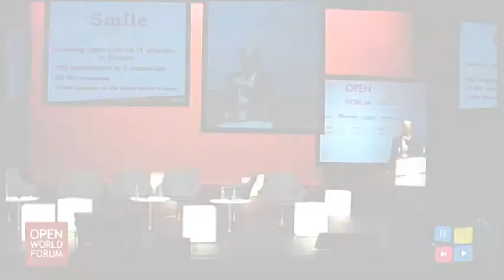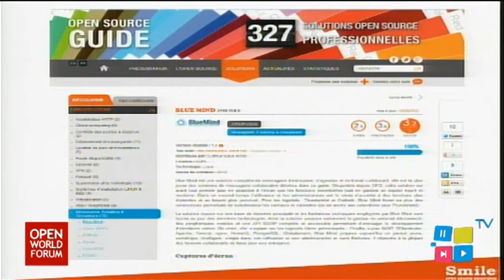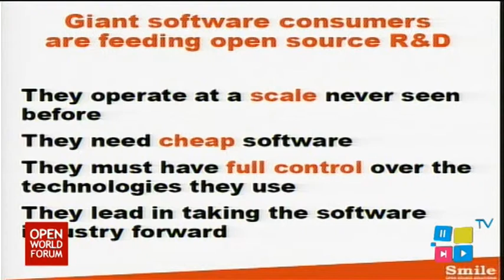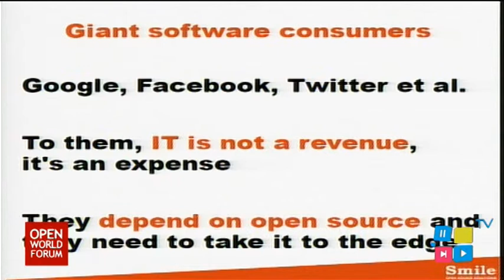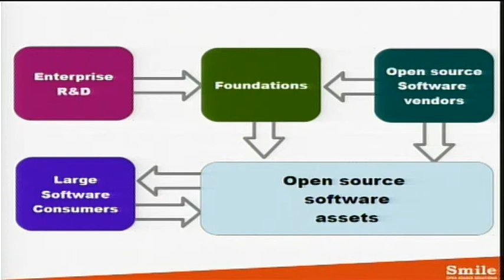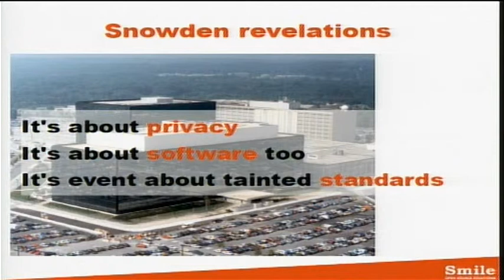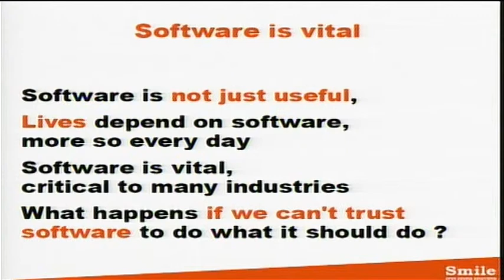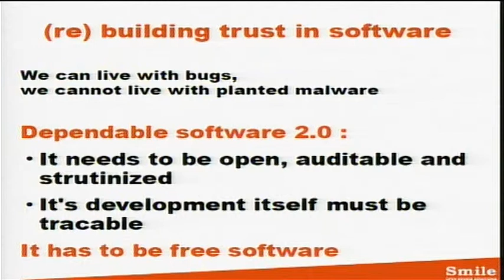Two open source trends of 2013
What impact PRISM will have on open source : The Snowden affair has led many to realize that software in general cannot be trusted. Software has bugs, it may also has vulnerabilities, planted by some spy agency. Free Software is not just one way to restore confidence, it's the only way.

How Innovation has changed hands : Innovation in IT used to come from major software vendors, the like of IBM or Microsoft. Now it's mostly coming from major software consumers, be they Facebook or Twitter. To them, IT is an expense, not a business. They have an interest in making IT cheaper by feeding open source with the downfalls of their innovation. This is a change of paradigm in innovation.

Orateurs: Patrice Bertrand (General Manager, Smile)